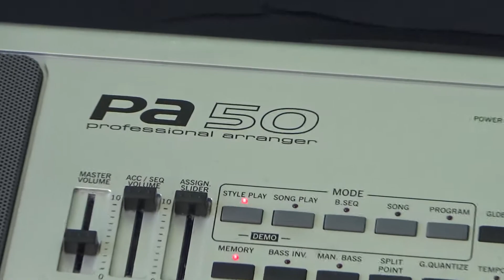Korg PA 50 synth performing KOtel 1 User Music Style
The professional music arranger KORG Pa50 performing KOtel 1 music, imported user-made custom style. Full review of the music instrument is available